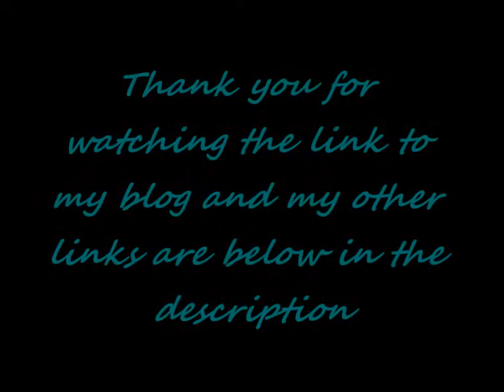Vlogoween day 16, Mermaid Christmas decoration shopping